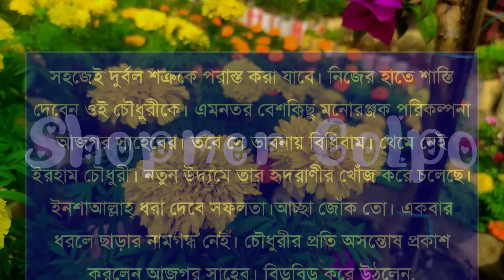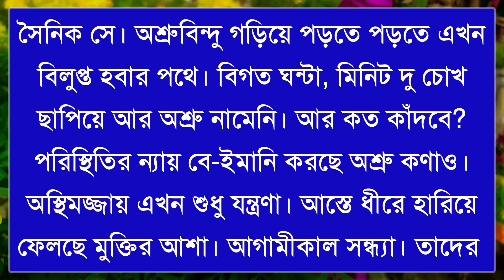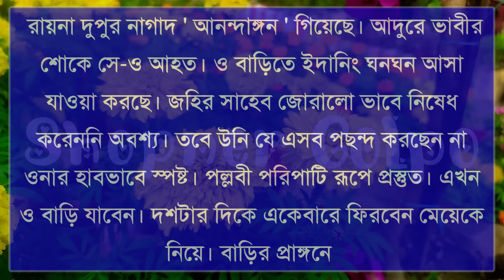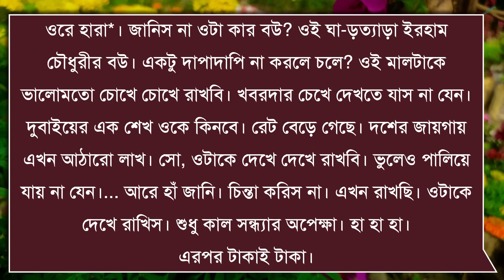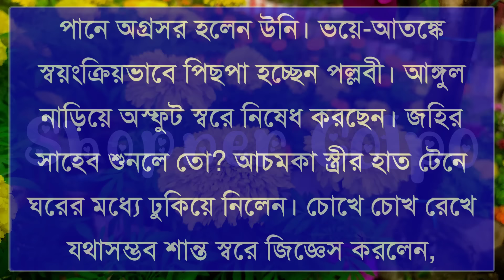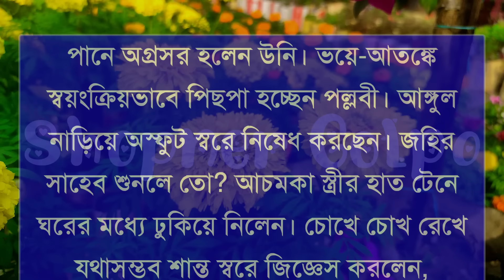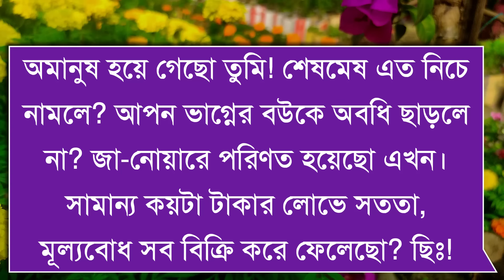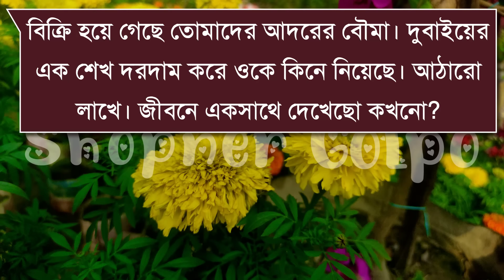রাগী এমপির দুষ্টু রোমান্টিক পিচ্চি বউ||Part-39|Couple Love Story|Ft:Shonalika&Ashik+30|Shopner Golpo